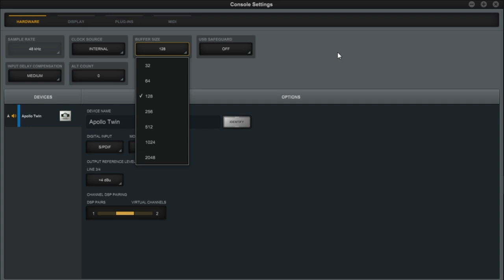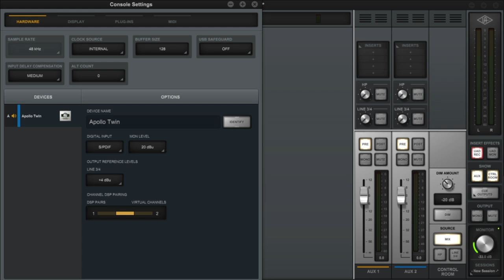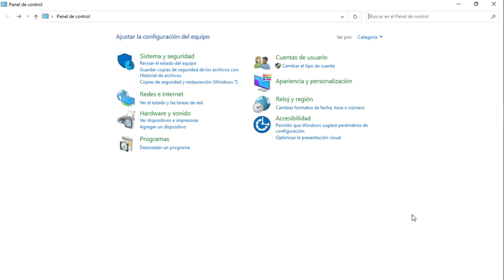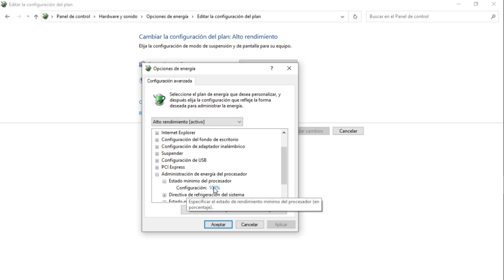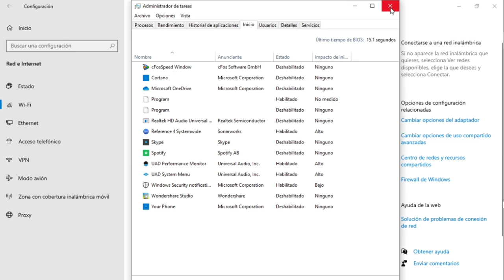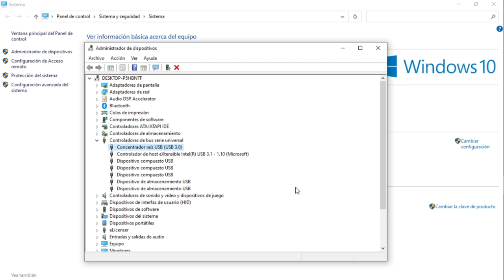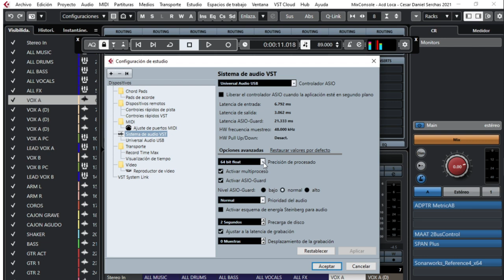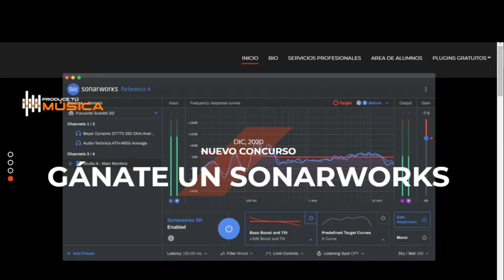Cómo optimizar el rendimiento de audio - Como grabar SIN RUIDO NI CHASQUIDOS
¡El ruido de fondo los chasquisos y sonidos molestos desaparecen con estas configuraciones  y tu audio será mucho más profesional. Si tienes algún problema con tu PC entra y aprende a solucionar y configurar tu PC de la manera correcta sin ruidos molestos.
En este video veremos como optimizar el rendimiendo de Windows y tu DAW para que nuestros proyectos se trabajen de una forma mejor y más fluida.
Si quieres inscribirte  a uno de mis cursos de mezcla o máster contáctanos en: